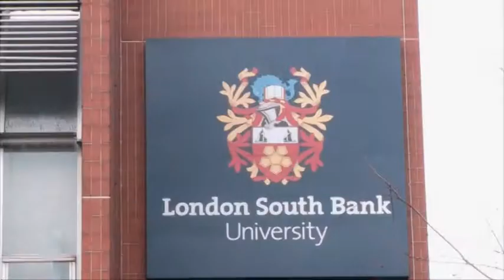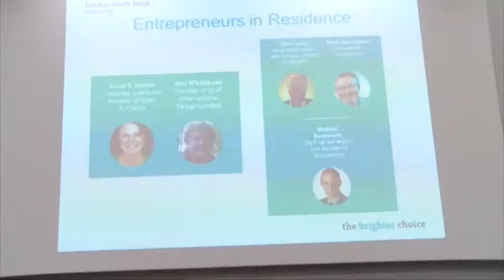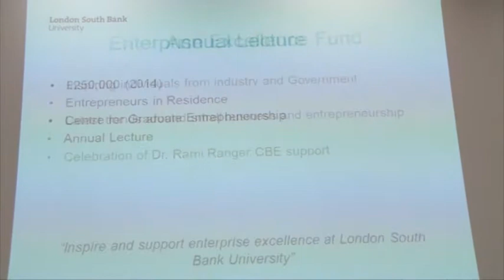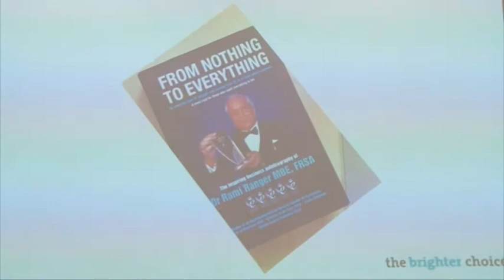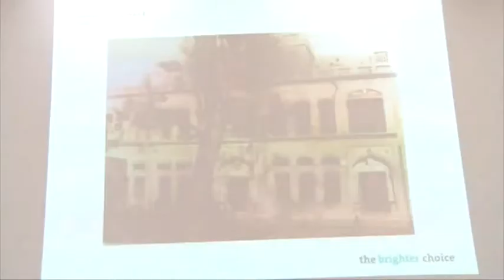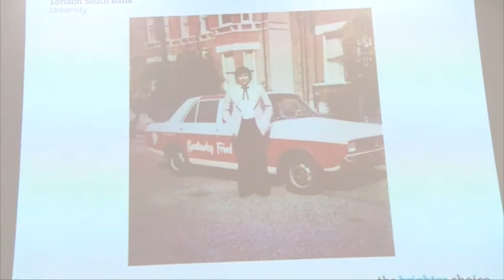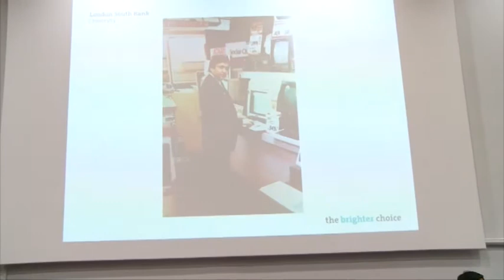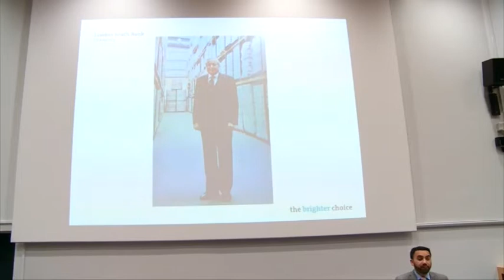The Dr Rami Ranger CBE Annual Enterprise Lecture - 4th February 2016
Dr Rami Ranger CBE Enterprise Lecture 4th Feb. 2016